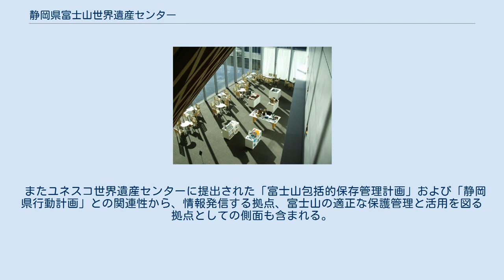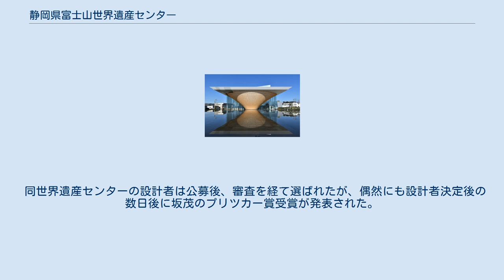静岡県富士山世界遺産センター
静岡県富士山世界遺産センター（しずおかけんふじさんせかいいさんセンター）は、静岡県富士宮市にある博物館。
世界遺産に登録された富士山の保護・保存・整備のための拠点施設であり、学術調査機能を併せ持つ施設。
 県産ヒノキを用いた木格子からなる逆さ富士の外観が特徴であり、富士山麓の湧き水を引いた前面の水盤に映ると「正富士」のように見えるよう設計されている。
水盤には鳥居が建てられており、富士山本宮浅間大社との連携を図っている。
館内は北棟・西棟・展示棟から構成され、展示棟は四季の富士登山を疑似体験できる内装となっており、最上階に着くと実際の富士山を一望できる。
 建築デザインはプリツカー賞受賞者である坂茂であり、テーマは「富士の水の循環と反映」である。
 2013年に「富士山-信仰の対象と芸術の源泉」は世界文化遺産に登録された。
世界遺産条約第5条(e)では、「文化遺産の保護、保存、整備の分野における全国又は地域的な研修センターの設置の促進並びにこれらの分野における学術調査」を奨励しており、この条項に基づき設立された。
 またユネスコ世界遺産センターに提出された「富士山包括的保存管理計画」および「静岡県行動計画」との関連性から、情報発信する拠点、富士山の適正な保護管理と活用を図る拠点としての側面も含まれる。
このように学術調査機能を持つため、研究員が在籍している（県では教授・准教授は職制上「班長級」「副班長級」である）。
 富士宮市に選定された理由は、近接する富士山本宮浅間大社が浅間信仰の中心地であること、建設地から他の構成資産との近さ（村山浅間神社や人穴富士講遺跡等）、また中心市街地に位置しアクセス上優れていることなどが挙げられている。
 同世界遺産センターの設計者は公募後、審査を経て選ばれたが、偶然にも設計者決定後の数日後に坂茂のプリツカー賞受賞が発表された。
館長（非常勤嘱託）は元文部官僚の遠山敦子で、副館長は課長級の県官僚。
総事業費は約41億円である。